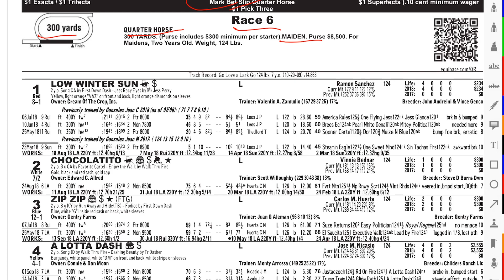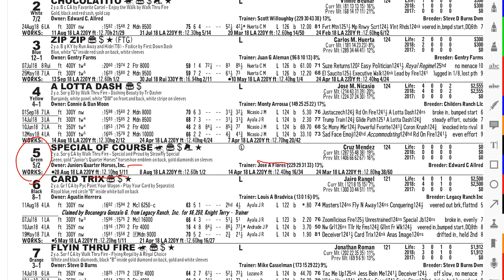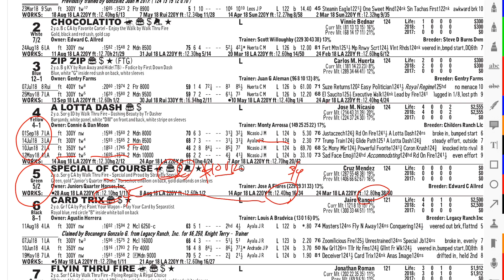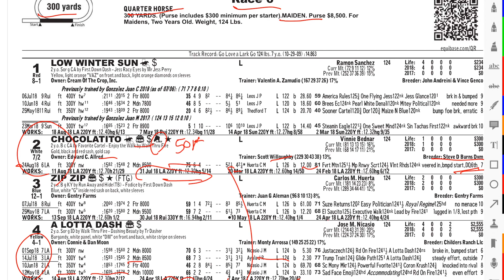Lock of the Night: 9/21/18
Analysis of the Lock of the Night for 9/21/18 at Los Alamitos Race 6.